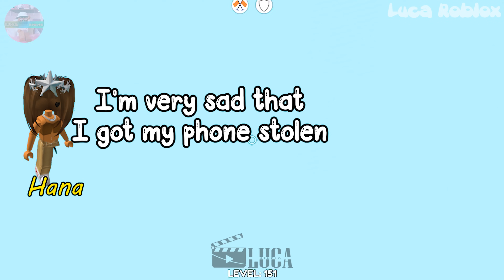💑 TEXT TO SPEECH ❌ my boyfriend has a crush on a mysterious girl online ❓❔❓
𝘀𝗼𝗰𝗶𝗮𝗹 𝗺𝗲𝗱𝗶𝗮 ✰
Roblox- Lucatragg